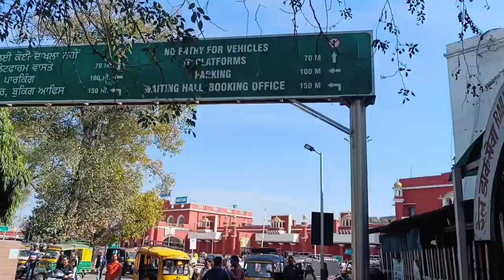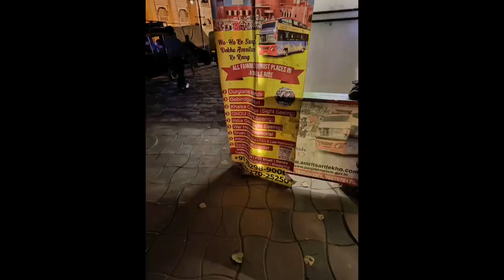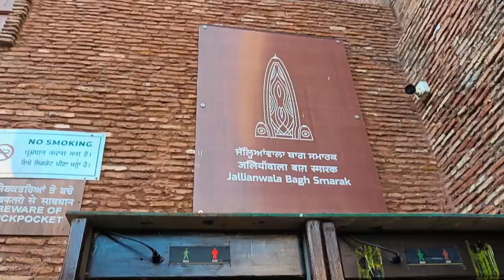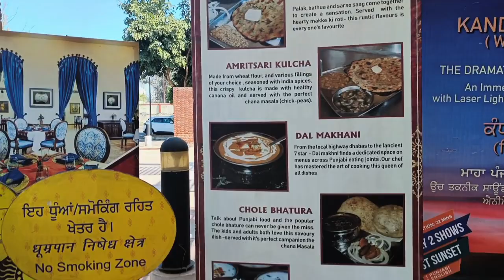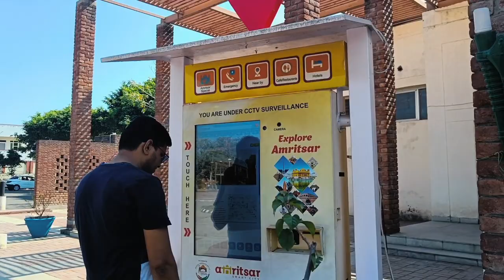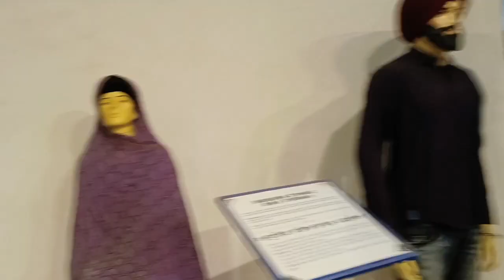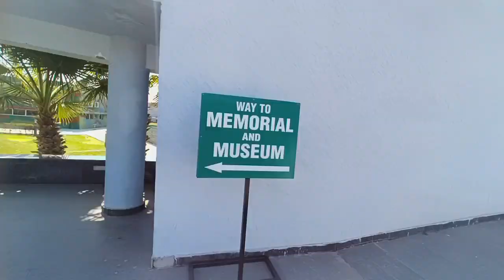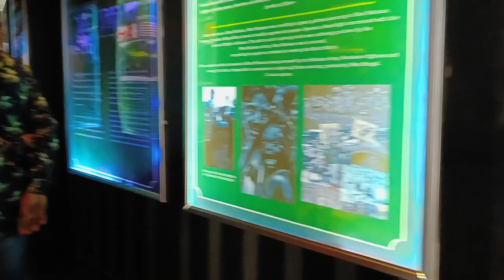chalo chale Amritsar//Full details//under budget